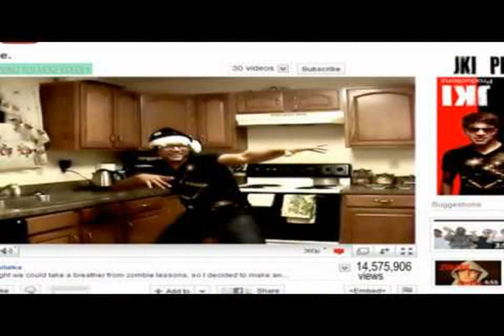cooking by the book lil jon video